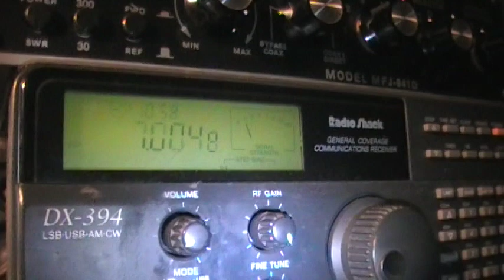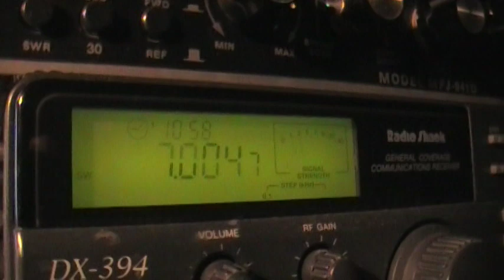Super fast Morse code - Impressive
Every morning before work, i like to turn on the shortwave radio and have a listen around the band to see if can hear some interesting stations and signals.
  Super fast Morse code operations i have always found impressive to listen too.  :-)